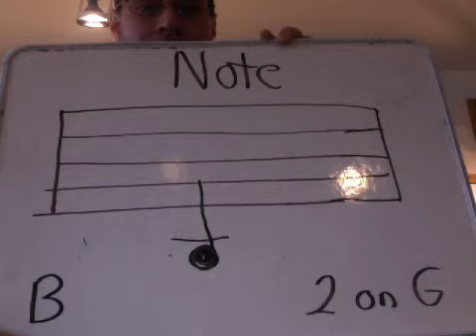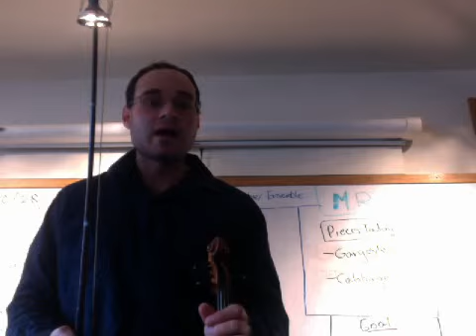Violin Assignment 1A- Gargoyles( mm 49-end)